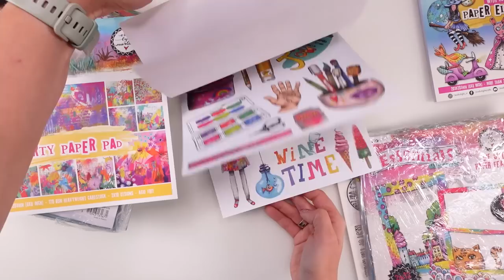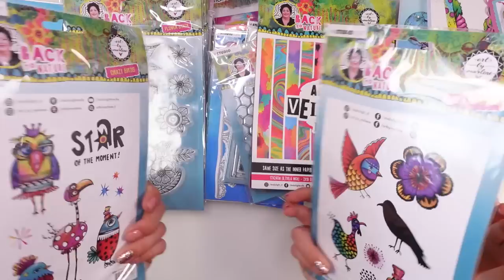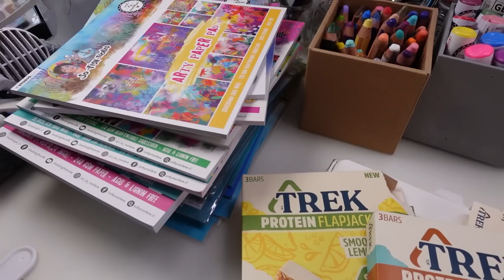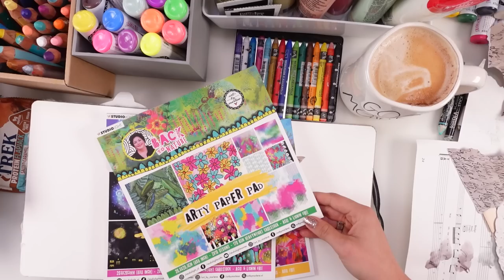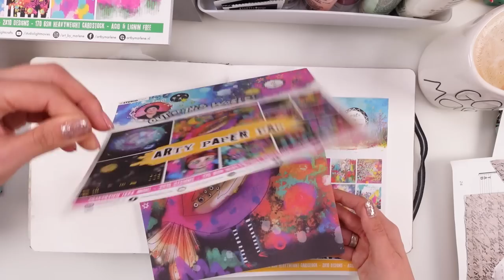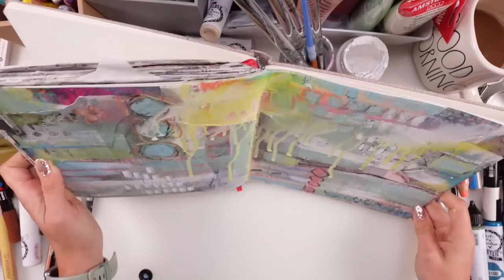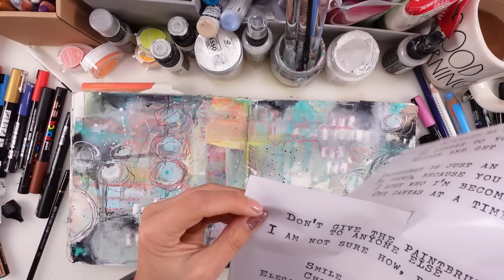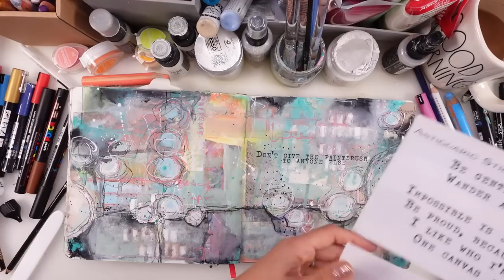TRUST ME & try this NOW !!! ~ ✂️ Maremi's Small Art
Use your loved markers, paints, crayons and paper scraps !
Abstract, Intuitive Art journaling in colours!

My Favourite Products:
*** White Heavy Gesso & Transparent Gesso:

*** Inktense Pencil Bark colour 2000

*** Woody 3in1 Stabilo (get biggest set, you won't regret it)

You will access over 80 exclusive videos depending from your level!
🦋💛 Thank you for considering to become my channel member & get

(Most beautiful craft supplies from Europe, Poland and more!)

QUX0XUESLTVPI875